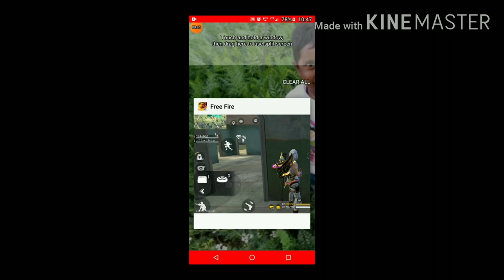Playing with new character DJ KSMAR 🤔🤔🤔